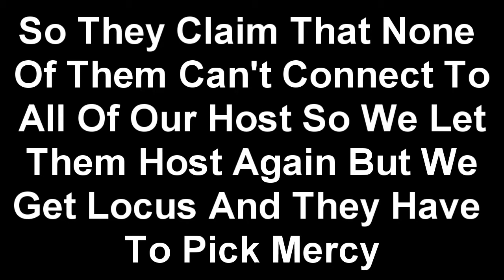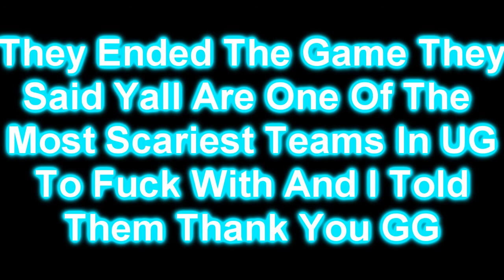Evasion vs Live (x3)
GG Scared